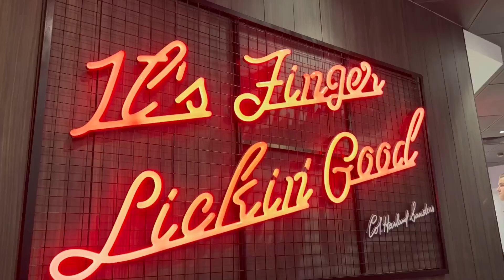India Kaha Se Kaha Pauchgaya Inko Idea Hi Nahi Hai IndiansInLondon DailyVlog ​⁠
India Kaha Se Kaha Pauchgaya Inko Idea Hi Nahi Hai IndiansInLondon DailyVlog @asianbeautysarmistha